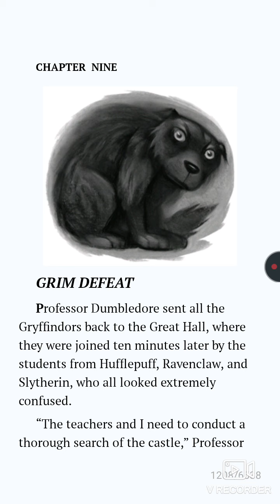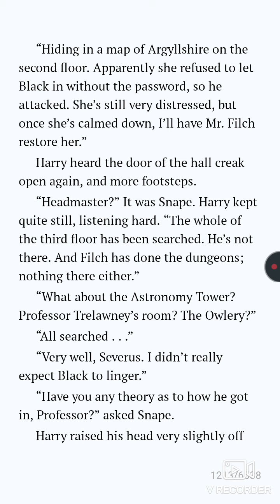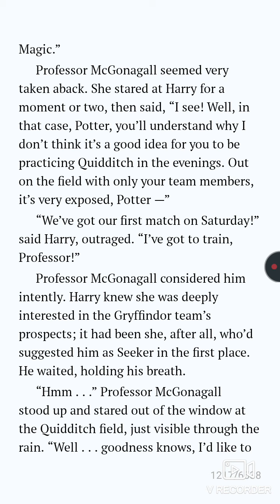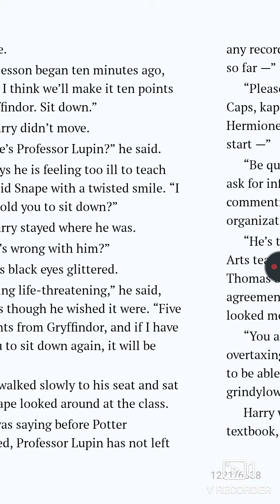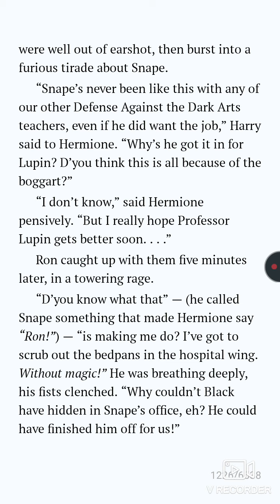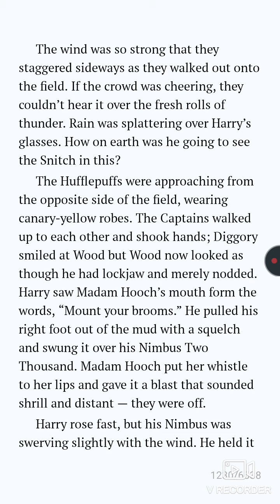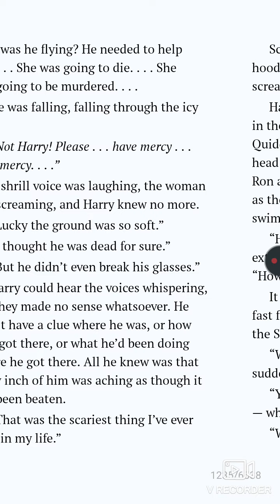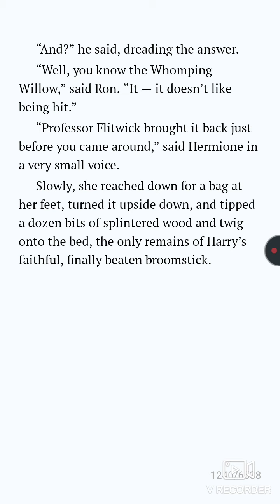Harry Potter and the Prisoner of Azkaban | Ch 9 | Grim Defeat